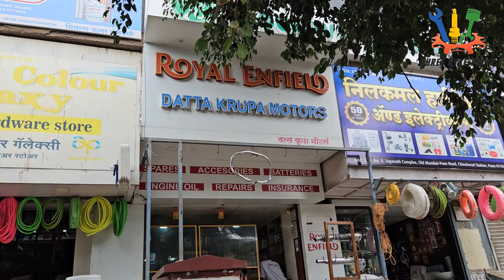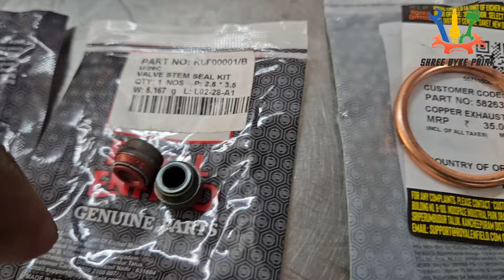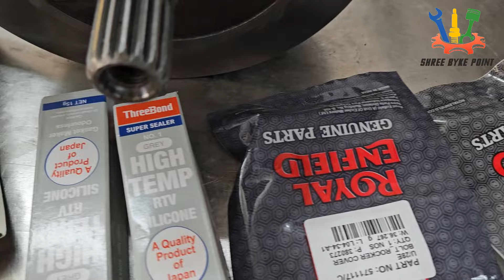Royal Enfield Classic Engine Rebuild I Classic 500 Engine Failed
This classic 500 came to workshop for some engine noise. When we dismantled the engine we found that crankshaft and block piston kit are the main cause.
So replaced and repaired necessary things and bike is running smooth and band new